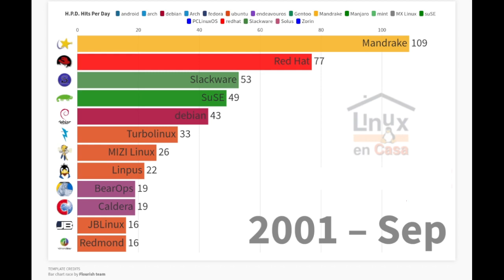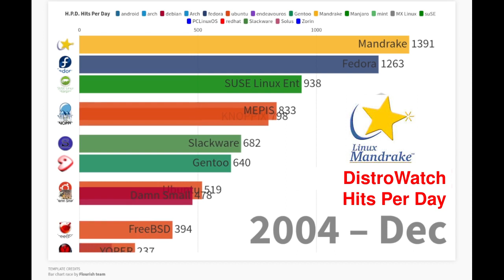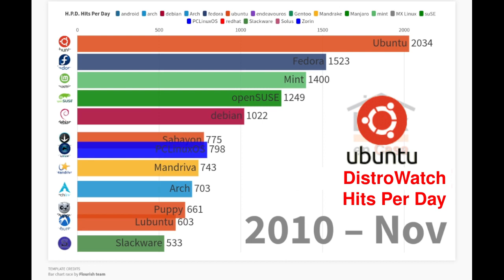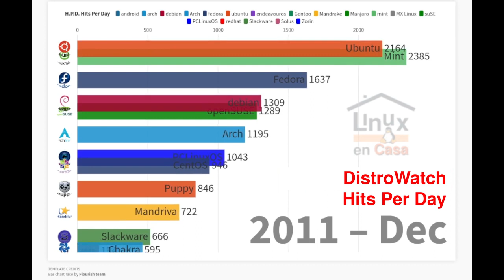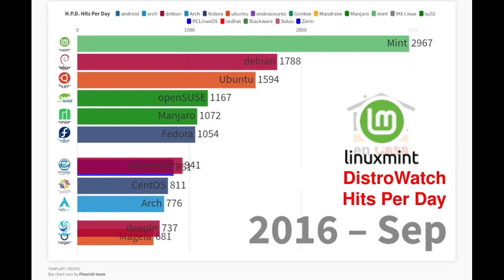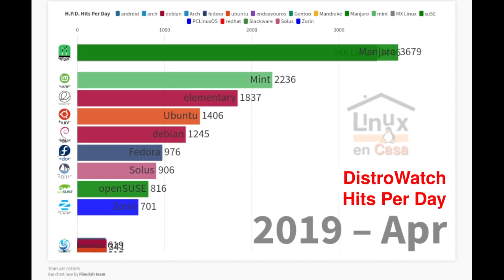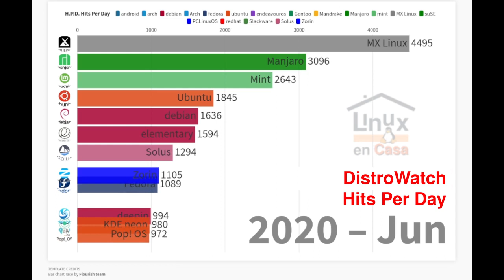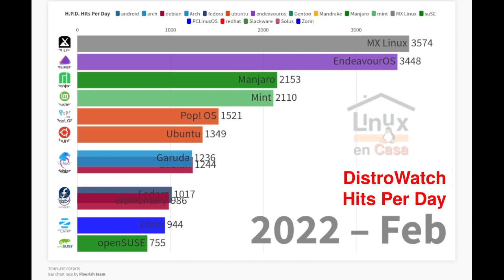🔝 TOP-10 de Distribuciones Linux 2001 - 2022 [DistroWatch - Hits Per Day] 🐧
Inspirado en el Canal "DATA IS BEAUTIFUL", presento este video con las Distribuciones GNU/Linux más populares según la página distrowatch.
Se tomaron las primeras distribuciones del Page Hit Ranking entre los años 2001 a 2022 y se hizo un BAR CHART RACE usando la página web de Flourish Studio.
Algunos datos se tomaron del historial de la página de achive.org

Tema:  Heaven and Hell
Artista:  Jeremy Blake
Licencia:  Biblioteca de Audio de YouTube Studio